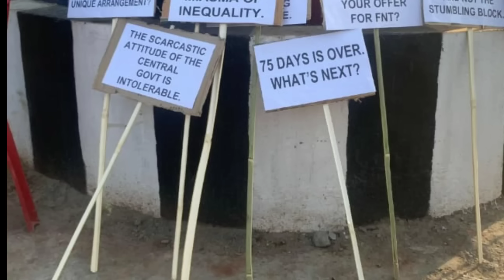Breaking News in Nagamese 15 March 2024 | Sumi Naga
15 March 2024, Breaking news in Nagamese